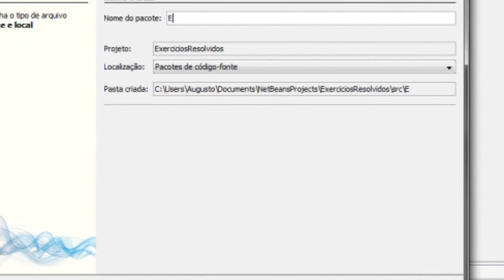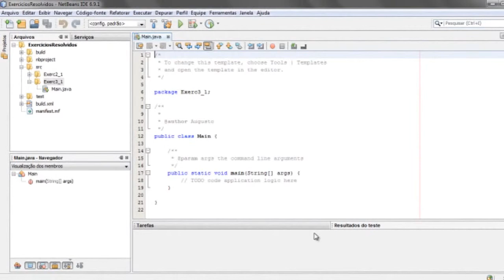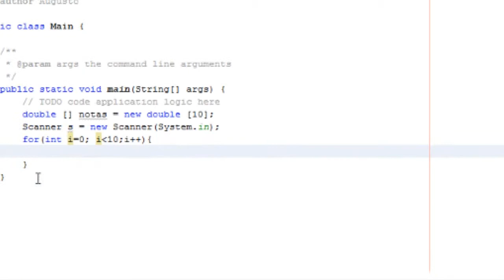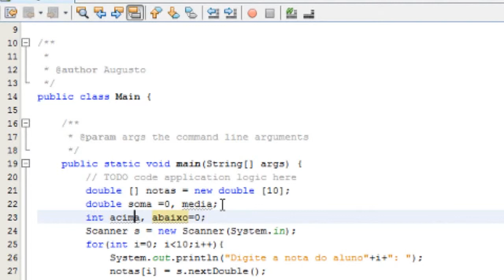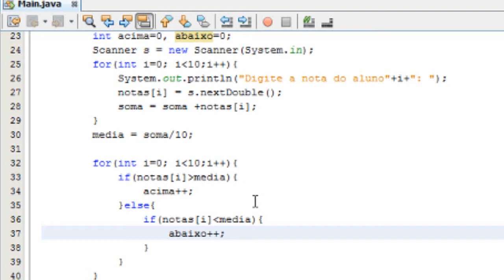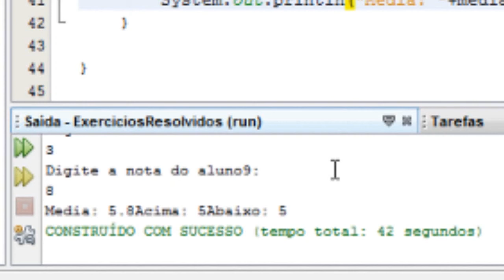Tutorial - Gabaritos do material impresso - resolução da questão 3